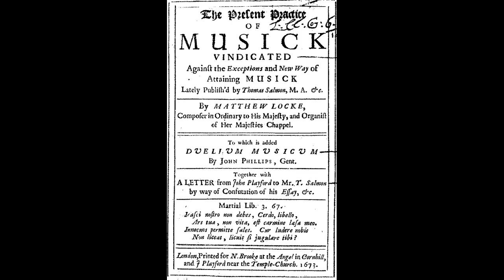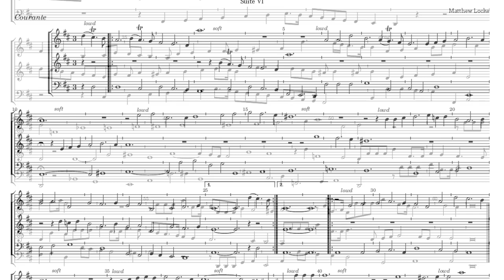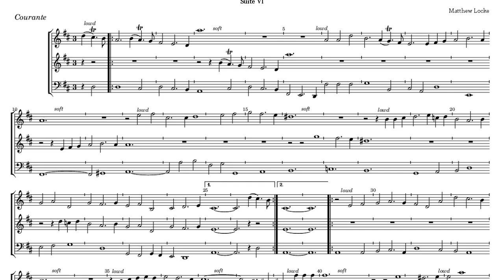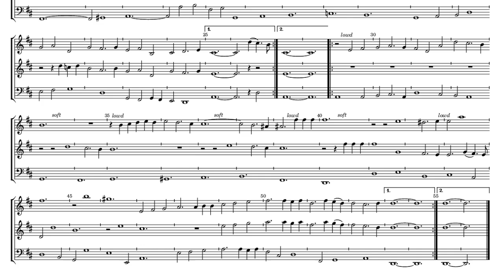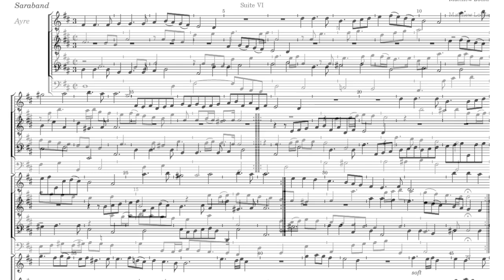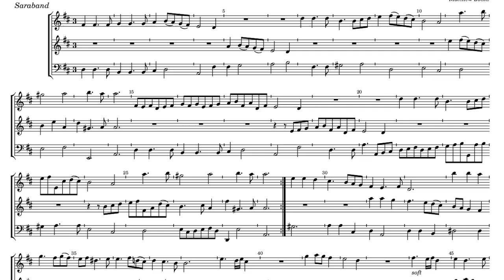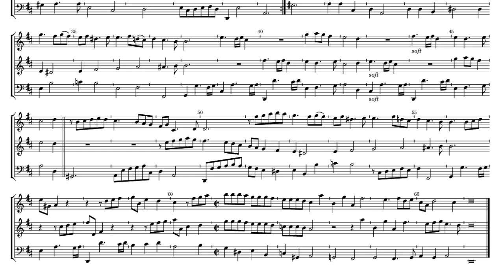Matthew Locke The Broken Consort Suite VI